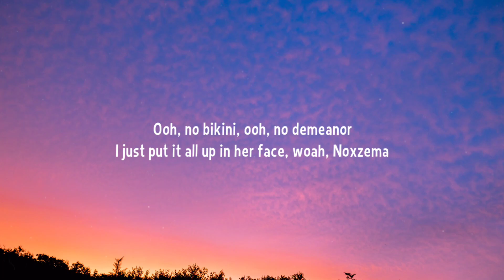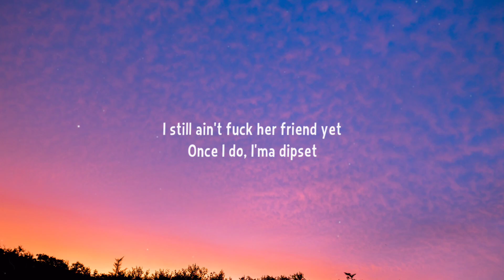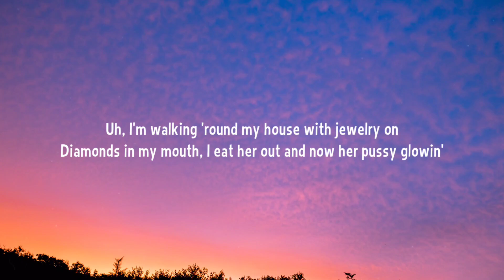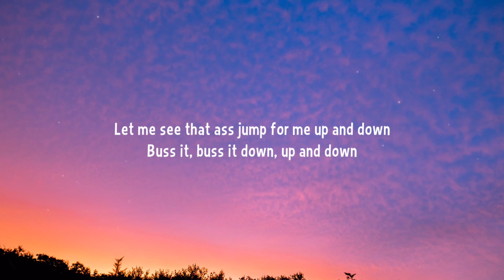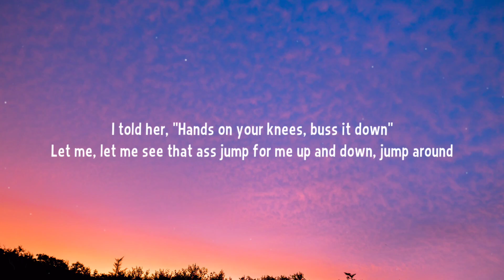Lil Wayne - Kat Food (Lyrics)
Lyrics:

[Chorus]
I'm daydreamin', I'm Codeinin'
I'm slow walkin', I'm floatin', Houdini
My ho, she screamin', for more, she fiendin'
I just turned her daydreams to wet dreams, no bikini
Ooh, no bikini, ooh, no demeanor
I just put it all up in her face, woah, Noxzema
Bad bitches all up on my case, no subpoena
Cat hangin' out that cat suit, ooh, Serena
Ooh, Serena, ooh, Serena
Cat hanging out that cat suit, ooh, Serena
Woah, I eat her, like, hyena
Come here, girl, I got that cat food, ooh, Purina
Ooh, Purina, it's wet, Katrina
Cat hangin' out that cat suit, ooh, that cheetah
Ooh, I eat her like, hyena

[Verse 1]
My AK-47 got my .40 jealous
Green goblin, she red robbin', we look like watermelon
Last nigga gave me stank eye, I let the coroner smell him
Everybody screamin', "Thank God," I tell them all, "You're welcome"
We be poppin' X for breakfast, so say, "Good mornin', Malcolm"
Money need a home and my pockets look like a homeless shelter
She anxious, she obsessive over them Franklins
Undress her and then I spank her
Got devils posing as angels
Got bitches everywhere, insects
Sprayin' at 'em like Windex
I eat her like a shark and I still ain't learn how to swim yet
I still ain't fuck her friend yet
Once I do, I'ma dipset
Put a red bow on that bitch back and send her back to him gift wrapped, de nada

[Verse 2]
Uh, I'm walking 'round my house with jewelry on
Diamonds in my mouth, I eat her out and now her pussy glowin'
She say she a eater, I'ma feed her like I've cooked before
Ass, pussy, boobs, APB, yeah, I'm lookin' for 'em
Bitch look good as Autumn, walking 'round my house with flowers on
Dick up in her mouth, can't pull it out, it's like a power cord
She say she a eater and she treat it like a power lunch
La-la-la-la-la, her mouth feel like she got a thousand tongues
Wait, she bad? Uh-huh
Got ass? Uh-huh
Got friends? Uh-huh
They dance? Uh-huh
Hands on your knees, buss it down
Let me see that ass jump for me up and down
Jump around, wait
Pop that pussy, shake that ass
I pop a Perc and take a Xan
I cop a Birkin, eighty grand
Like Lord have mercy, praying hands
Gabbana, that's her favorite brand
Nirvana, that's her favorite band
Gelatto, that's my favorite strand
I break it down like Legoland, and I'm

[Post-Chorus]
She bad? Uh-huh
Got ass? Uh-huh
Got friends? Uh-huh
They dance? Uh-huh
Jump around, uh

[Outro]
Buss it, buss it down, up and down
Let me see that ass jump for me, jump around
Let me, let me see that ass jump for me, jump around
Jump around, jump around, jump around, jump a-, jump a-, jump around
I told her, "Hands on your knees, buss it down"
Let me, let me see that ass jump for me up and down, jump around